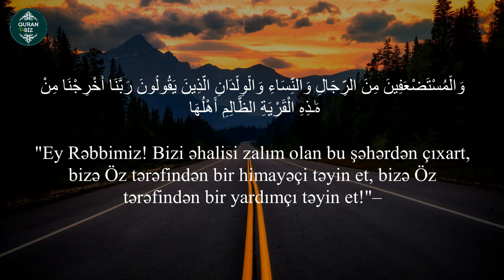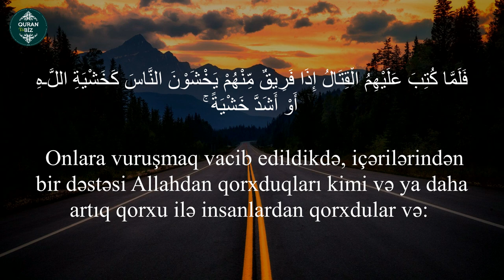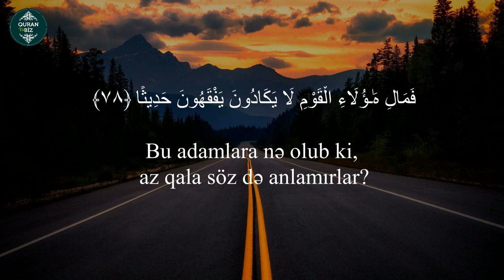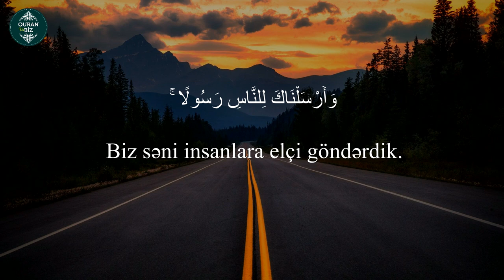Kim Allah yolunda vuruşub öldürülərsə..ən-Nisa surəsi 74 - 79. Muhammad Al-Luhaidan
Oxuyur:Muhammad Al-Luhaidan
4. ən-Nisa surəsi
"Qadınlar" surəsi, 74-79 ayə,

Məşhur qarilər:
İdris Abkar.
Saad Al Ghamdi
Mişari ar-Raşid
Feysal ar-Ruşud
Muhammad Al-Luhaidan
Abdul Həlim
İslam Subhi

 1. Fatihə surəsi 2. əl-Bəqərə surəsi 3. Ali-İmran surəsi 4. ən-Nisa surəsi
5. əl-Maidə surəsi 6. əl-Ənam surəsi 7. əl-Əraf surəsi 8. əl-Ənfal surəsi
9. ət-Tovbə surəsi 10. Yunus surəsi 11. Hud surəsi 12. Yusuf surəsi
13. ər-Rad surəsi 14. İbrahim surəsi 15. əl-Hicr surəsi 16. ən-Nəhl surəsi
17. əl-İsra surəsi 18. əl-Kəhf surəsi 19. Məryəm surəsi 20. Ta ha surəsi
21. əl-Ənbiya surəsi 22. əl-Həcc surəsi 23. əl-Muminun surəsi
24. ən-Nur surəsi 25. əl-Furqan surəsi 26. əş-Şuəra surəsi
27. ən-Nəml surəsi 28. əl-Qasas surəsi 29. əl-Ənkəbut surəsi
30. ər-Rum surəsi 31. Loğman surəsi 32. əs-Səcdə surəsi
33. əl-Əhzab surəsi 34. Səba surəsi
35. Fatir surəsi 36. Ya sin surəsi 37. əs-Saffat surəsi
38. Sad surəsi 39. əz-Zumər surəsi 40. Ğafir surəsi
41. Fussilət surəsi 42. əş-Şura surəsi 43. əz-Zuxruf surəsi
44. əd-Duxan surəsi 45. əl-Casiyə surəsi 46. əl-Əhqaf surəsi
47. Muhəmməd surəsi 48. əl-Fəth surəsi
49. əl-Hucurat surəsi 50. Qaf surəsi 51. əz-Zəriyət surəsi
52. ət-Tur surəsi 53. ən-Nəcm surəsi 54. əl-Qamər surəsi
55. ər-Rahmən surəsi 56. əl-Vaqiə surəsi 57. əl-Hədid surəsi
58. əl-Mucadilə surəsi 59. əl-Həşr surəsi 60. əl-Mumtəhənə surəsi
61. əs-Saff surəsi 62. əl-Cumuə surəsi 63. əl-Munafiqun surəsi
64. əl-Təğabun surəsi 65. ət-Talaq surəsi 66. ət-Təhrim surəsi
67. əl-Mulk surəsi 68. əl-Qaləm surəsi 69. əl-Həqqa surəsi
70. əl-Məaric surəsi 71. Nuh surəsi 72. əl-Cinn surəsi
73. əl-Muzzəmmil surəsi 74. əl-Muddəssir surəsi
75. əl-Qiyəmə surəsi76. əl-İnsan surəsi 77. əl-Mursəlat surəsi
78. ən-Nəbə surəsi 79. ən-Nəziət surəsi 80. Əbəsə surəsi
81. ət-Təkvir surəsi 82. əl-İnfitar surəsi 83. əl-Mutaffifin surəsi
84. əl-İnşiqaq surəsi 85. əl-Buruc surəsi 86. ət-Tariq surəsi
87. əl-Əla surəsi 88. əl-Ğaşiyə surəsi 89. əl-Fəcr surəsi 90. əl-Bələd surəsi
91. əş-Şəms surəsi 92. əl-Leyl surəsi 93. əd-Duha surəsi
94. əş-Şərh surəsi 95. ət-Tin surəsi 96. əl-Ələq surəsi
97. əl-Qadr surəsi 98. əl-Beyyinə surəsi 99. əz-Zəlzələ surəsi
100. əl-Adiyat surəsi 101. əl-Qariə surəsi 102. ət-Təkəsur surəsi
103. əl-Əsr surəsi 104. əl-Huməzə surəsi 105. əl-Fil surəsi
106. Qureyş surəsi 107. əl-Maun surəsi 108. əl-Kovsər surəsi
109. əl-Kəfirun surəsi 110. ən-Nəsr surəsi 111. əl-Məsəd surəsi
112. əl-İxlas surəsi 113. əl-Fələq surəsi 114. ən-Nəs surəsi